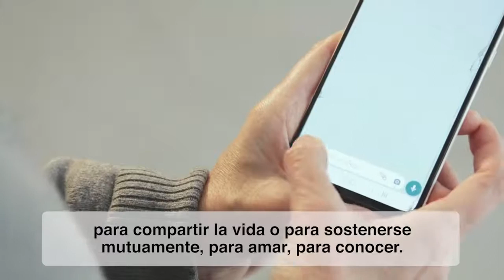🙏 Intenciones del Papa Francisco para el mes de enero 2021.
Nos unimos en oración a las intenciones del Papa Francisco para este primer mes del año en curso.